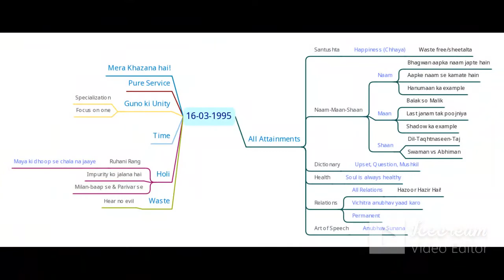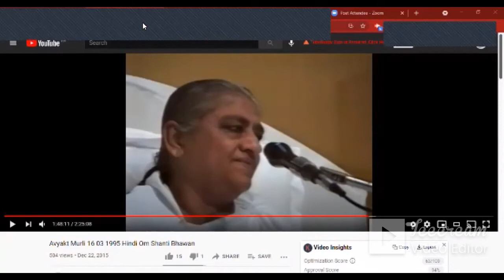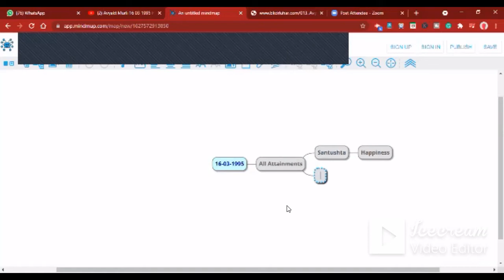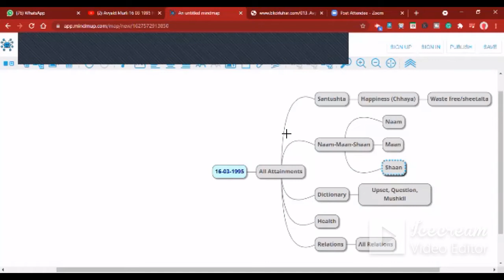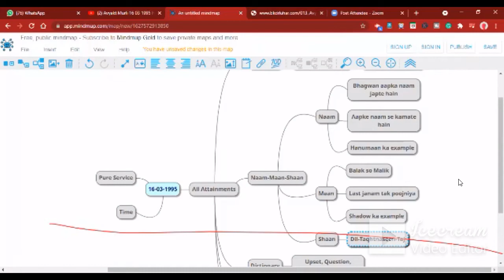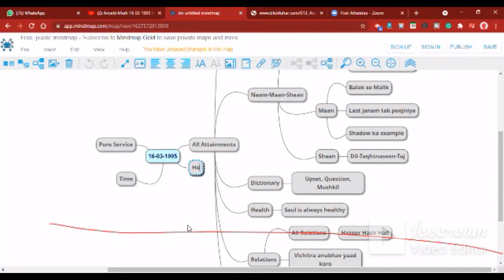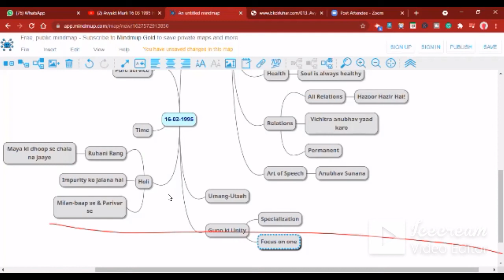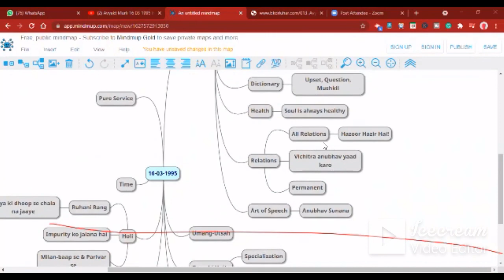[855th Avyakt Murli] - सर्व प्राप्ति सम्पन्न आत्मा की निशानी-सन्तुष्टता और प्रसन्नता (16-03-95)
सबसे सहज सदा सन्तुष्ट रहने की विधि है-
सदा अपने सामने कोई न कोई विशेष प्राप्ति को रखो। क्योंकि प्राप्ति भूलती नहीं है।
ज्ञान की पॉइन्ट्स भूल सकती हैं लेकिन कोई भी प्राप्ति भूलती नहीं है।
बाप से क्या­क्या मिला, कितना मिला है!